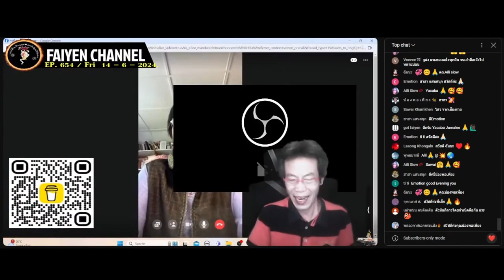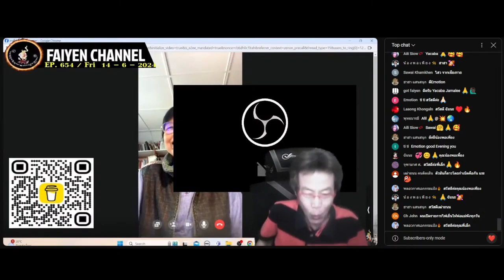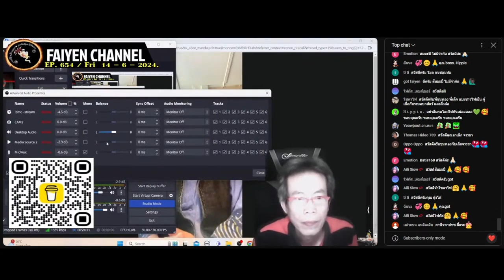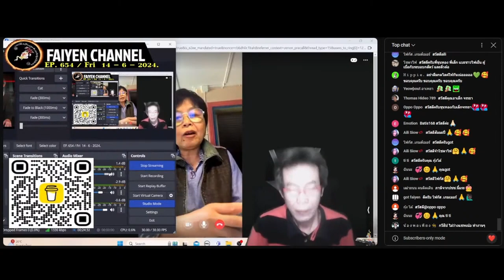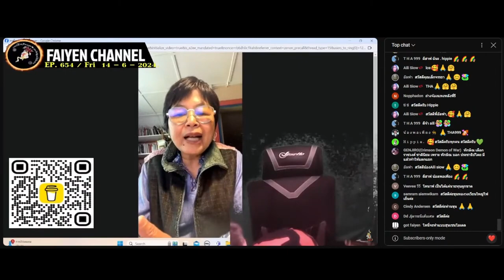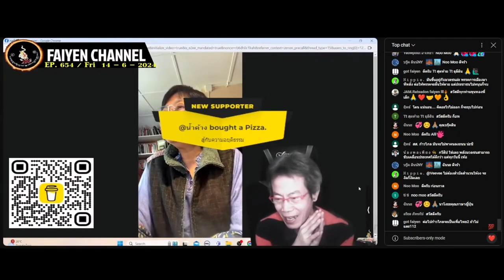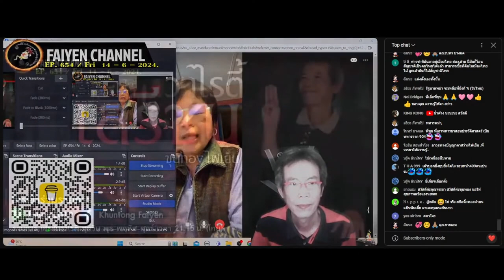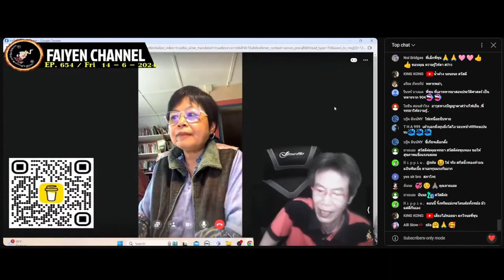[Re-Run] FAIYEN CHANNEL 06/14/2024 - พี่เล็กจรรยา พาทัวร์ราชสำนัก